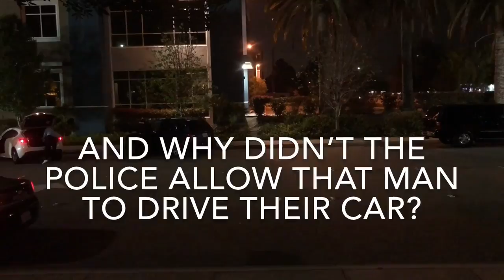Mission Blvd DUI Checkpoint Episode 2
Pomona CA